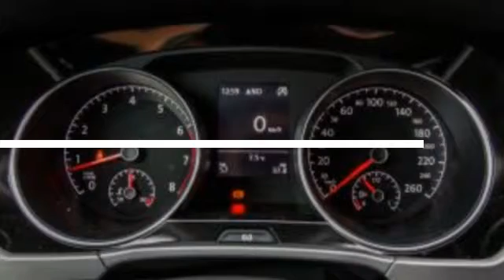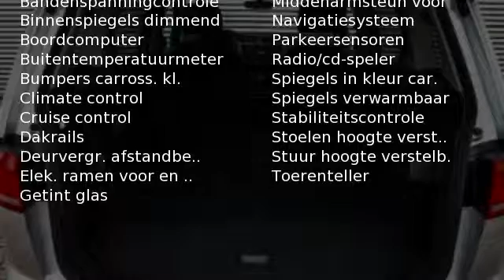Volkswagen Touran 1.2 TSI 110PK 7 zits Comfortline Executive